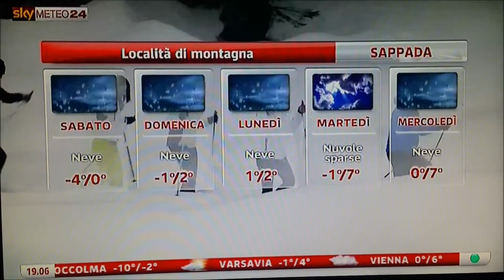A SPASSO CON EMY - un corto di Emyliù Spataro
A spasso per Roma con Emyliù